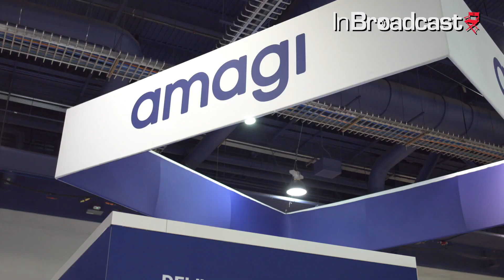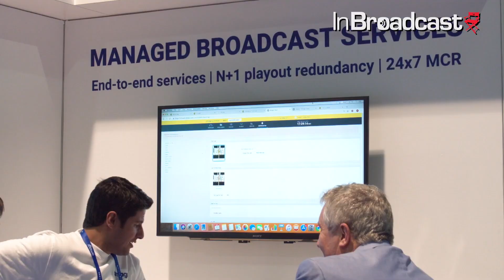Amagi announces 4K UHD Cloud Playout at NABSHOW 2019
Baskar Subramanian, co-founder, Amagi talks to InBroadcast about the company's latest innovation, delivering 4K UHD playout from the AWS cloud, and offering DAI-as-a-managed service - a first for the broadcast industry...